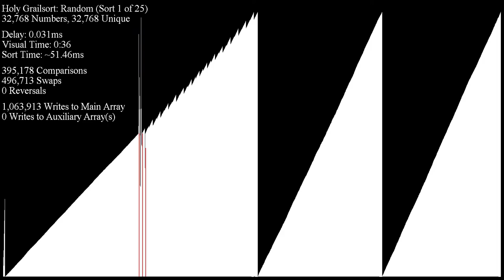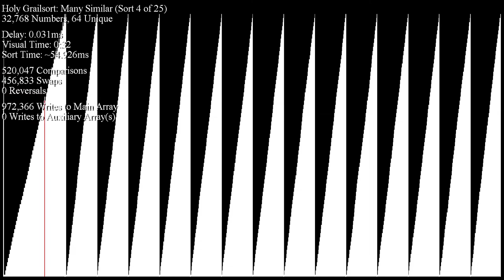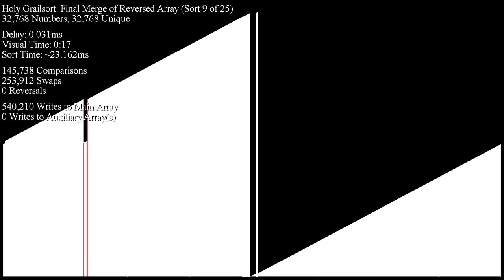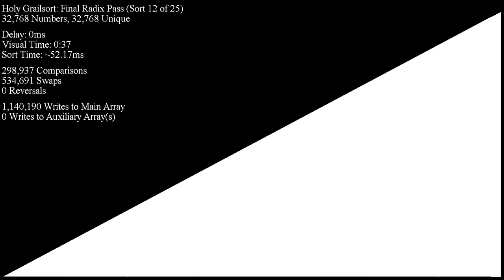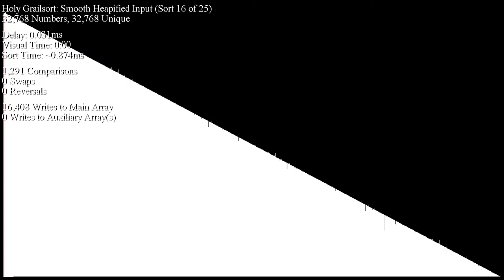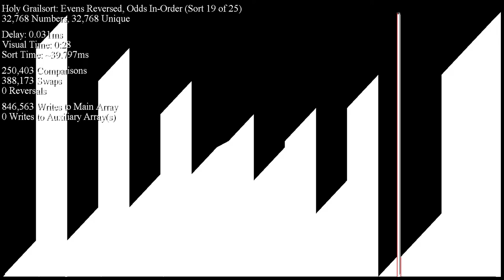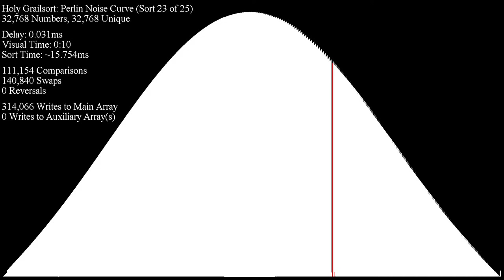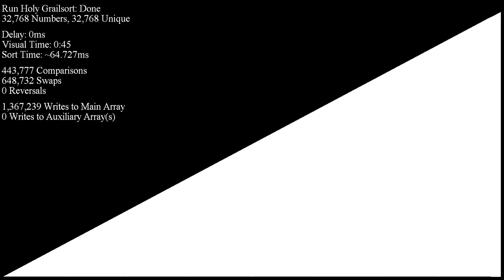Stress testing Holy Grailsort without "Sort Blocks" Delays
The bug that caused Holy Grailsort to crash with the Perlin Noise input from the last video has been squashed!!